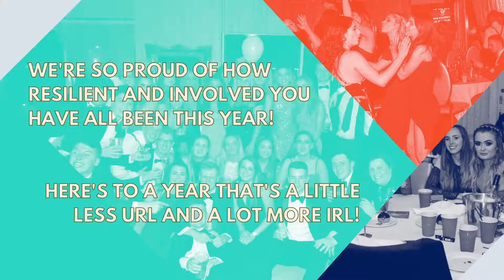JMSU Sports, Societies & Volunteering Awards 2021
Our clubs and societies have achieved so much during this difficult year. From isolation support, volunteering, getting involved in our clubs and societies and so much more.
We're so, so proud of you and everything you've achieved. Here's a short snippet of some of the amazing things you've been up to!